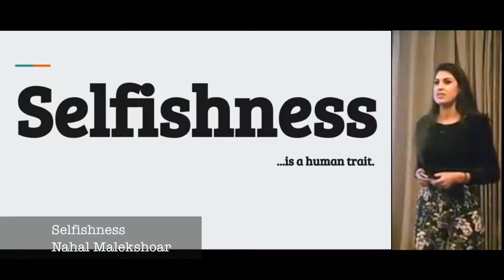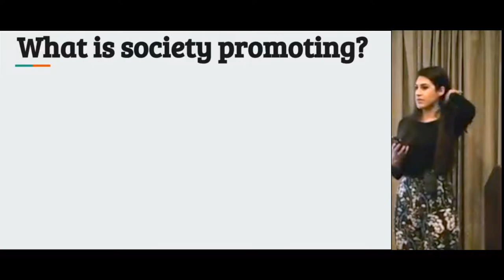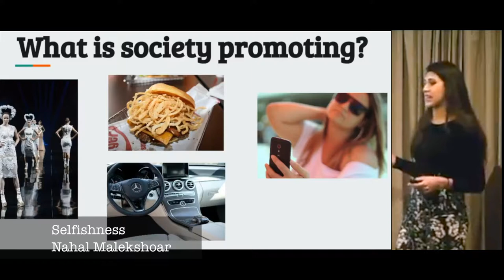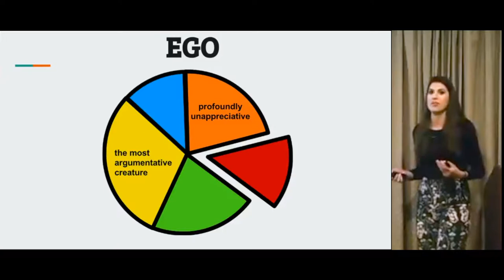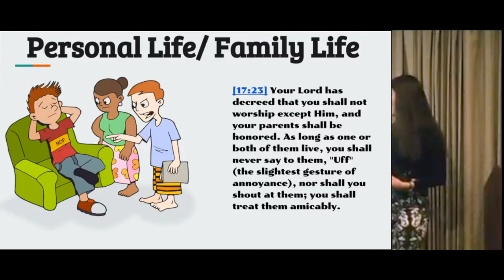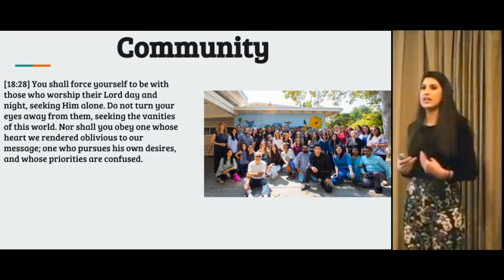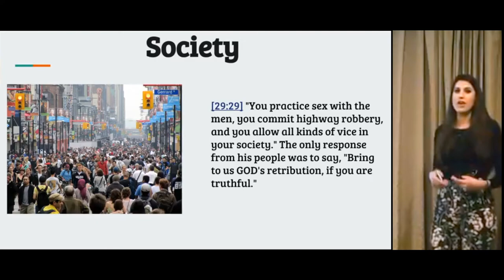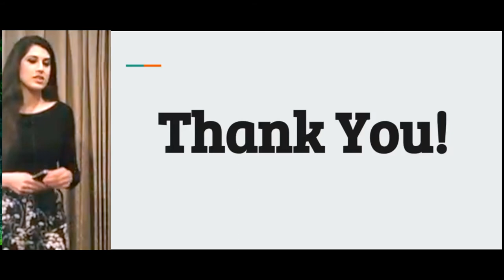31 - Selfishness - By Nahal - Submitters Annual Conference, 2017